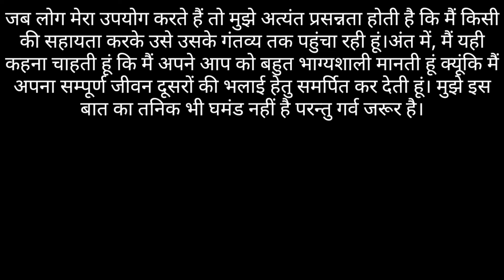biography of road in Hindi।। सड़क की आत्मकथा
About channel

धन्यवाद

# Biographyofroad # essay # gyanribatan